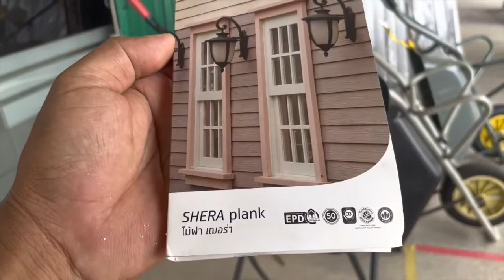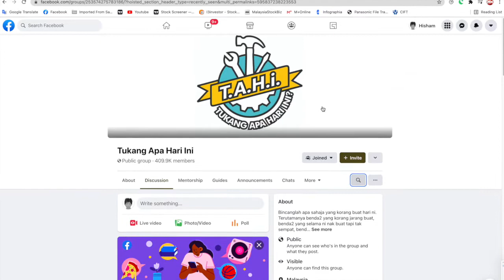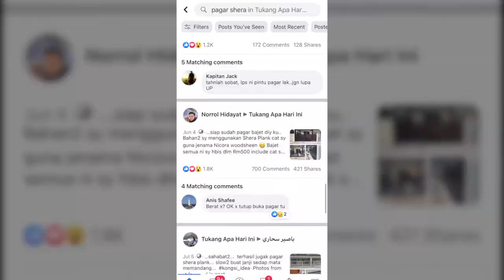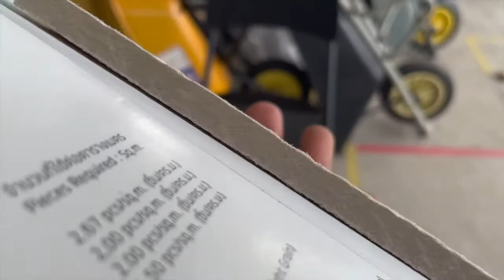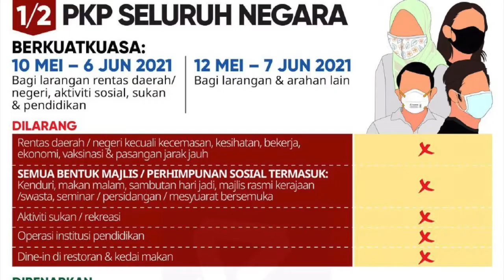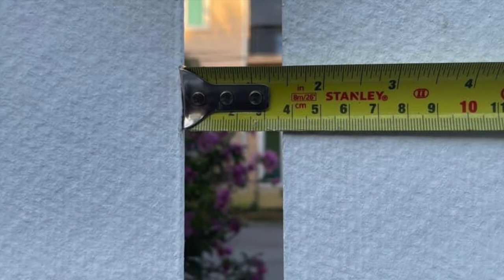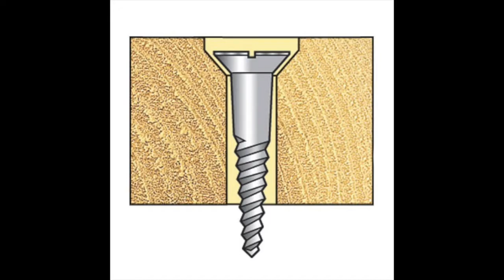DIY Pagar Shera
Thank You for being here! Lets Grow This Channel Together! All of us.

We license all media rights (TV, online, mobile, audiovisual, non-theatrical, TV commercials, etc.).